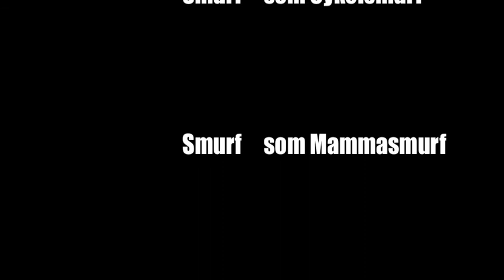Smurf 2.m4v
Tuva fick mersmak och gjorde en till med lite tanke bakom. Syns lite fingrar här och där men strunt i det.. Bra gjort!!